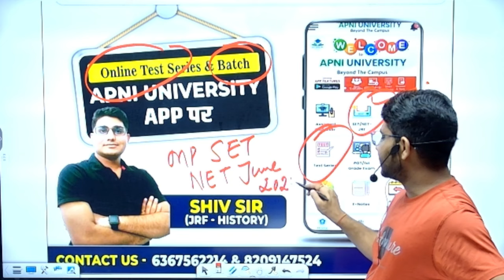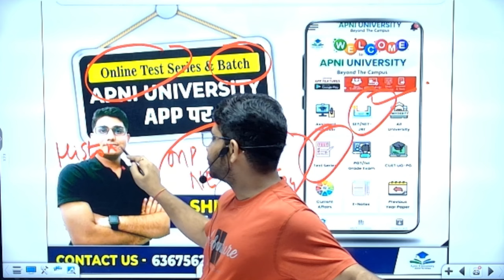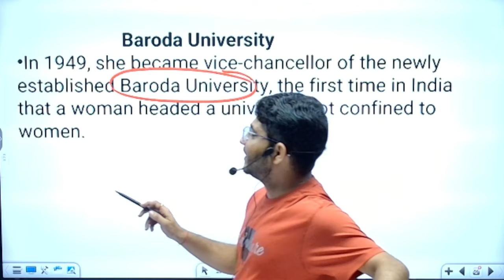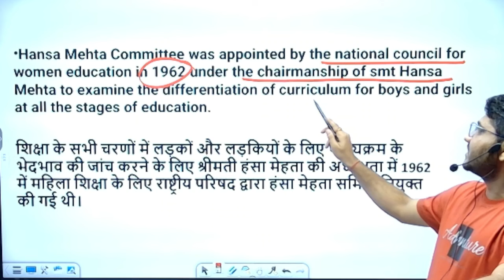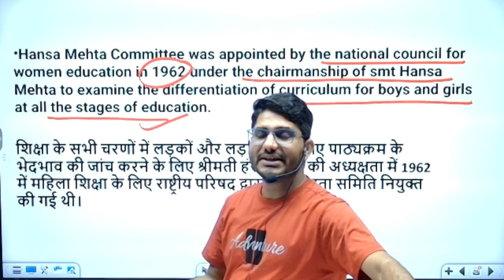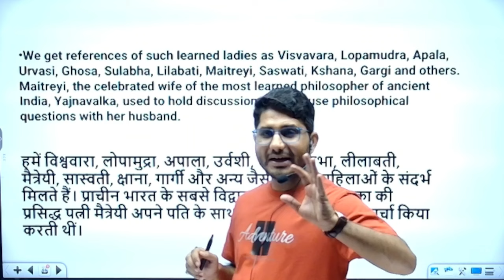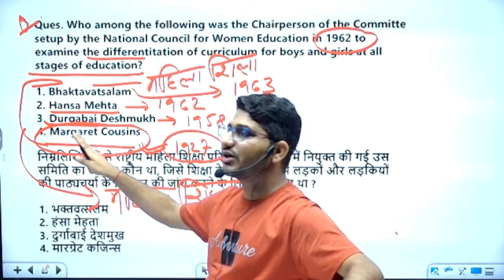UGC NET PAPER 1l Higher Education Commission & Committees l Hansa Mehta l Paper 1 By Shiv sir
✒ UGC NET :-
The UGC-NET is being conducted by the National Testing Agency (NTA) in Computer Based Test (CBT) mode w.e.f. December 2018 onwards.

🔴 Our Courses
🌍NET/JRF Asst. Prof. Exam 2023 Whats app Group👇 :-